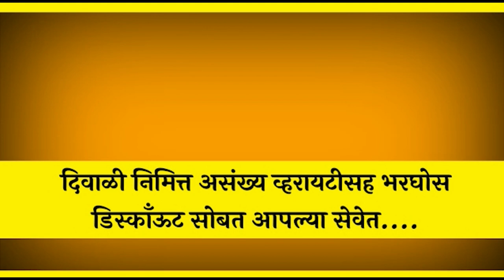अखेर कडूताईंना मिळाले हक्काचे घर ।। वज्रधारी न्यूज ।।